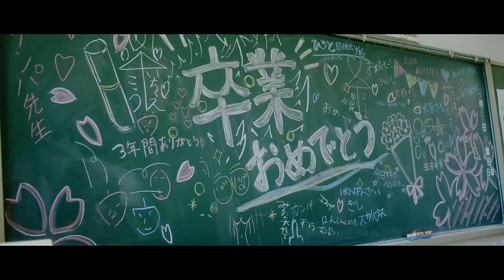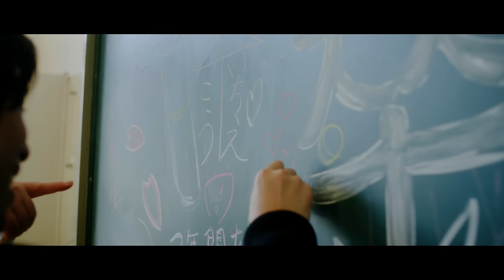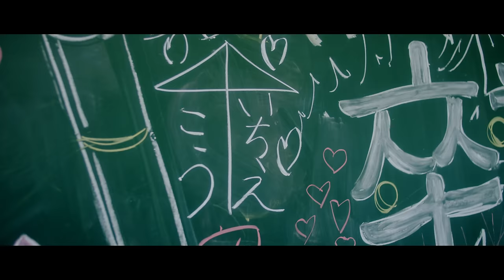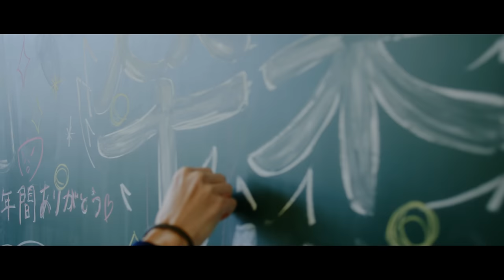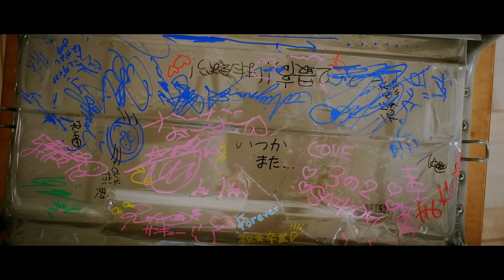いつかまた.../ESPOIR TRIBE (Music Video)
⬇︎⬇︎⬇︎楽曲のサブスク/ダウンロードはこちら⬇︎⬇︎⬇︎

- Music Credit -
Lyrics : KEESUKE, Akira Sunset (THE SIGNALIGHTS)
Recording Studio at Mazing Recordings
Arrangement & Mixing : APAZZI (THE SIGNALIGHTS)
Strings : MIZ

- Video Credit -
Director & Producer : Seito Nakajima (superbly inc.)
DOP : Yoshiya Isobe (IMURA OFFICE INC.), Yushi Mine (IMURA OFFICE INC.)
Lighting Director : Yosuke Kurai (SHUHEI.Inc)
Focus Puller : Yuki Shimizu (SHADOW-DAN)
Hair & Makeup : Momoka Matayoshi (superbly inc.), Koyuki Toda (superbly inc.), Satsuki Takahashi (superbly inc.), Mirei Yamada (superbly inc.)
Production Manager : Shota Fujita (Fiji)
Colorist : Arisa Naito (IMURA OFFICE INC.)
Assistant Director : Sena Okamoto, Ryo Ishiwa
Lighting Assistant : Yudai Kuwahara
Production Assistant : Yuto Kobayashi, Minami Takaichi
Offline Editor : Chihiro Fukuda
Producer : Rina Okubo (superbly inc.)
Production : superbly inc.

いつかまた…【歌詞】

いつかまた会える日が来たら
みんなでバカやって一緒に笑おう

入学式終わりのファミレス
偶然なのにいきなりガチで
時を忘れるほど語り合った
窓の外花びらが舞った

同じタイプの仲間が
1人2人とほら集まった
身内ノリで腹抱えて大爆笑
みんながいれば全部楽勝

くだらない事でした喧嘩
珍しく合わなかった意見が
忘れようっていったけどremember
今更だけど言うけどごめんな

大失恋で泣いた夜
朝までいてくれてありがとう
腐れ縁なんてただの照れ隠し
分かるだろ仲間内のテレパシー

退屈な授業も今は懐かしく思うよ
カメラロール見返してみても
暑苦しいお前らの顔ばっかり

いつかまた会う時は必ず
お互いの夢叶えてここで
語り合おうあの頃のままで
いつかまた…

誰も居ない静けさの教室
あの騒がしい毎日は濃密
目を閉じればまだそこにあった
でも窓の外花びらが舞った

過ぎゆく季節の中で
それぞれの道へと別れ
自分の足で歩き出す
一歩一歩踏み締め旅立つ今

校庭の片隅こっそり残した落書き
泣いて笑った青春の日々
いつまでもいつまでも忘れない

たとえ遠く離れてても
交わした約束で強くなれる
例え壁にぶつかったとしても
僕らならきっと乗り越えて行けるさ
怖くない

いつかまた会えるその日まで
想い出はこの胸にしまおう
お互いに夢叶えてここで
歌い合おうあの頃のままで

いつかまた…

100万人突破記念グッズ！！オンライン販売はこちら

【僕たちのヘアケアブランドEXGEE(エグジー）販売中！！！】